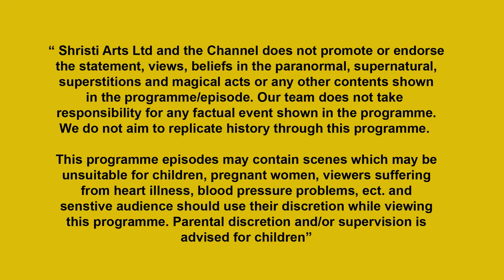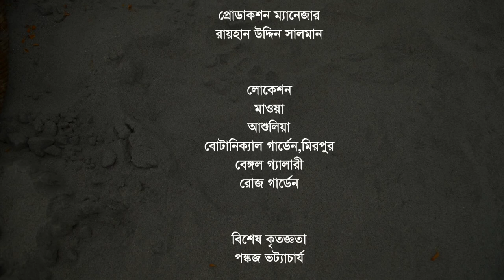Shamsher Gazi EP 03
Bangla er Bir Shamsher Gazi ep 1 to ep 5 made by Annesha and Shristi Arts Ltd. please click my another video's and enjoy.